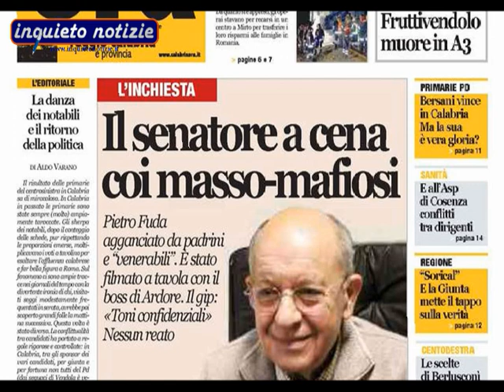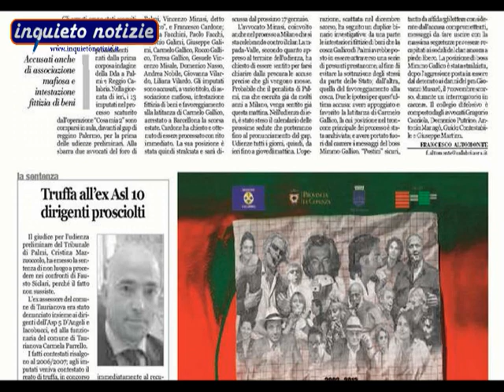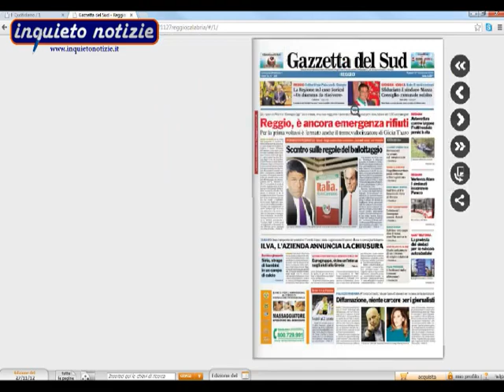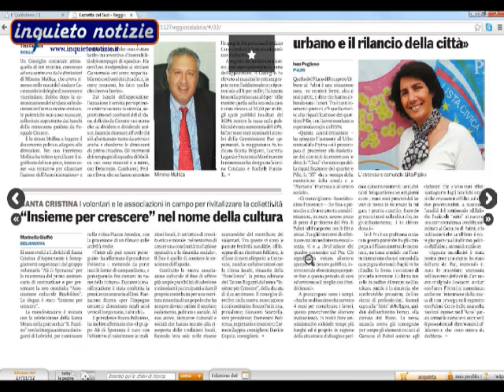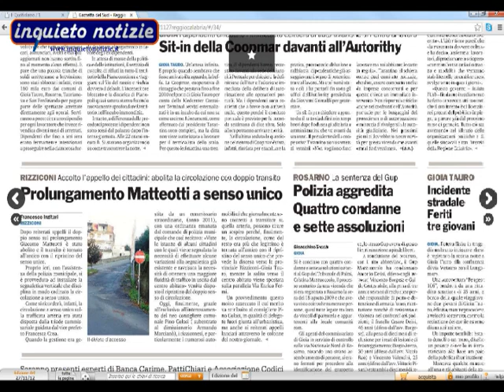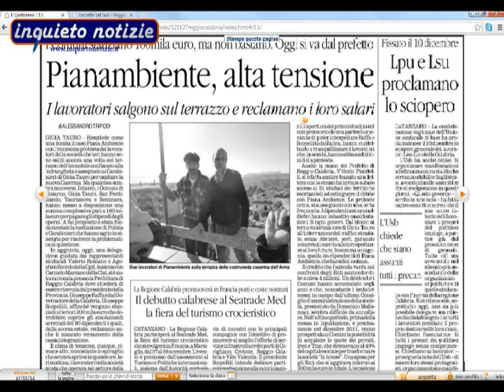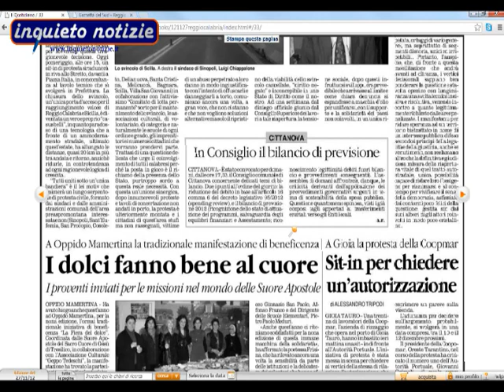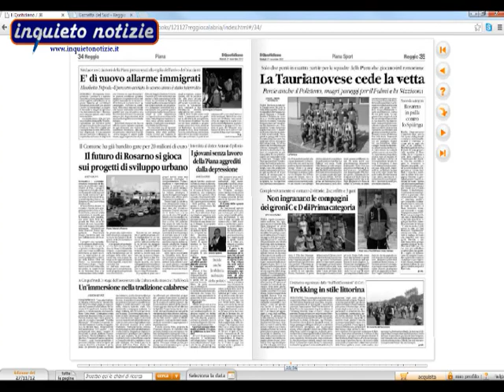Piana Stampa del 27 novembre 2012